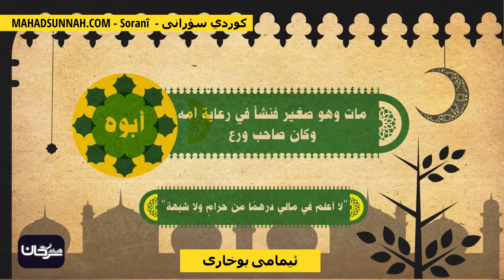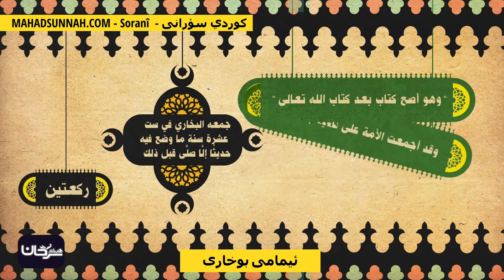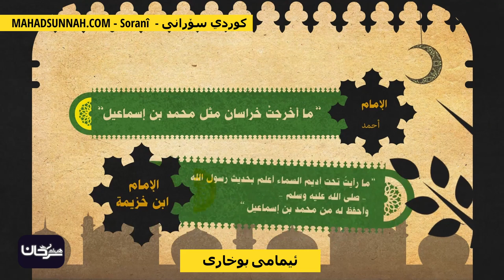ئیمامی بوخاری الامام البخاري